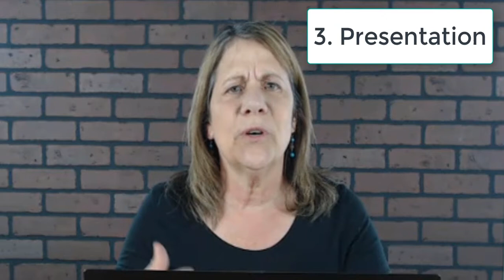5 Tips for New YouTubers | How to Grow Your Small Channel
5 tips for new YouTubers.In this video I share 5 simple tips  for a new YouTuber.  Use this checklist and make sure you are implementing them.  Keep it simple!  Save time and don't make the same mistakes many new YouTubers make.